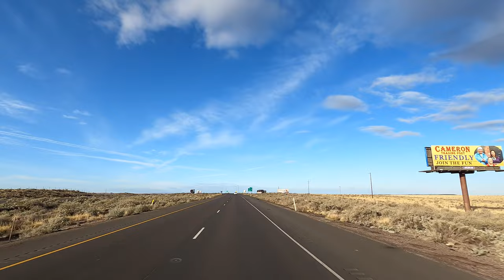4k Drive: Complete I 40 in Arizona ASMR . 359 Miles. Interstate 40 West